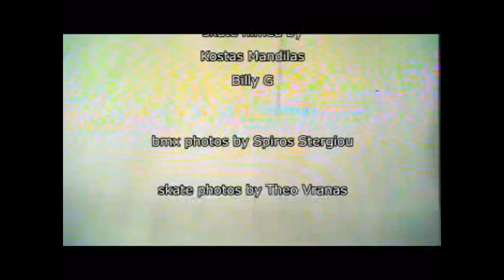Skate And Bmx on Sporty DVD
intro,bmx and credits edited by
Dimitris Katranidis

skate edited by
Kostas Mandilas

bmx filmed by

Dimitris Katranidis
George Tzimbragos
Elias Mertis
George Georgoulakis
Leonidas Germanopoulos
Chris Tsounis
Spiros Stergiou

skate filmed by

Kostas Mandilas
Billy G

bmx photos by Spiros Stergiou
skate photos by Theo Vranas

Music

Marys Flower Superhead - I Sing for You
Truezt ft Eternia - True Raps
Truezt ft Eternia - Write ft Jd Era
RainteaR - Kiss And Make up
Semen Of The Sun - Absence
Semen of The Sun - Dive
Semen of the Sun - Corner Bar Freaks
Miyoko - Bloodymary
X-LOS - You Made Us Rise
LOOT

Bmx Riders

Dimitris Ladakis
Panagiotis Manaras
Dimitris Katranidis
George Felekis

Skate Riders

Vasilis Toskas
Nikos Molohtos
Dimitris Patilis
Billy G
Thomas Kolousis
Pantelis Mesaropoulos
Giannis Gkekopoulos
Giorgio Zavos